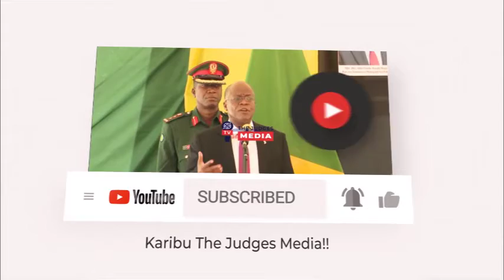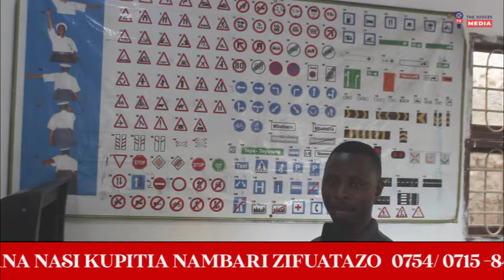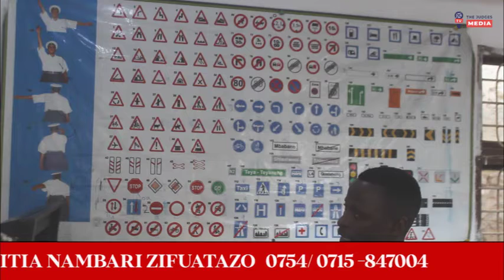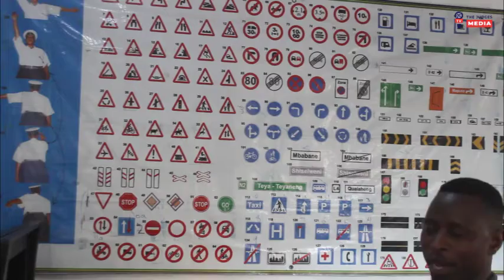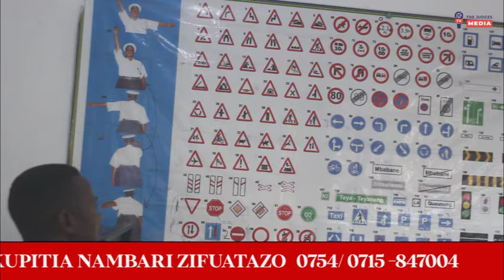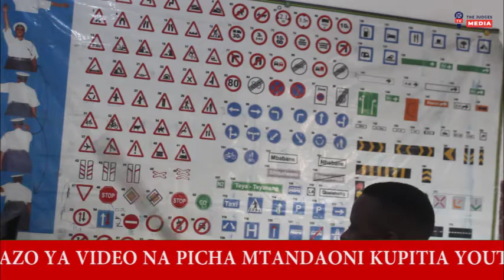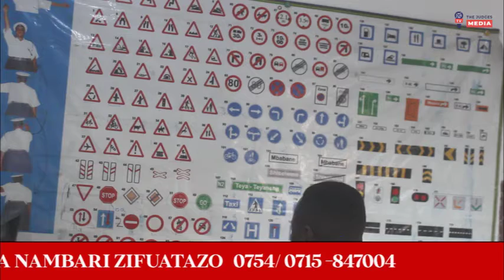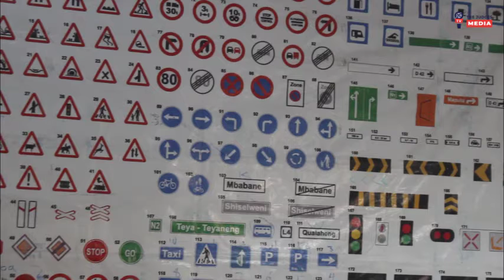UCHAMBUZI WA ALAMA ZA BARABARANI SEHEMU YA 1